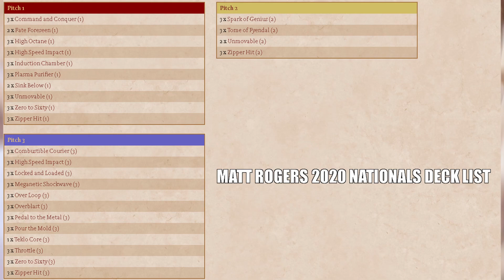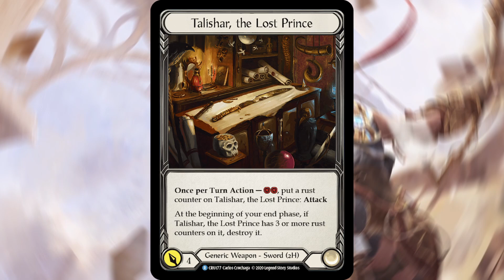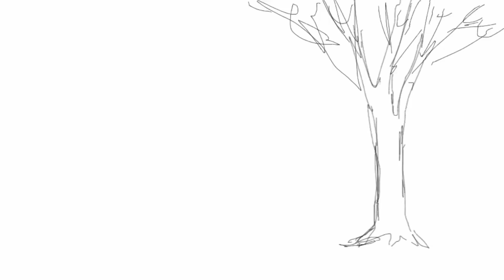THE COMPETITIVE HISTORY OF DASH | FLESH AND BLOOD VIDEO ESSAY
Please watch the latest episode of my podcast